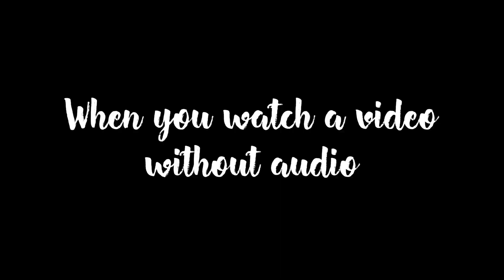Sunny Leone's Funny Commentary on Muted Video Goes Viral! | BTS